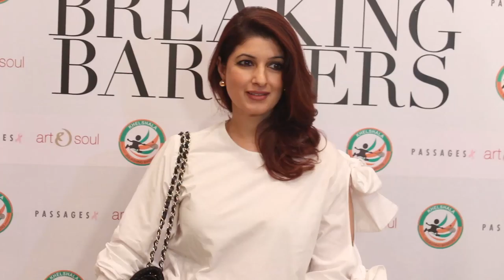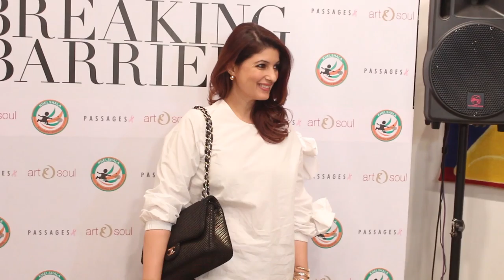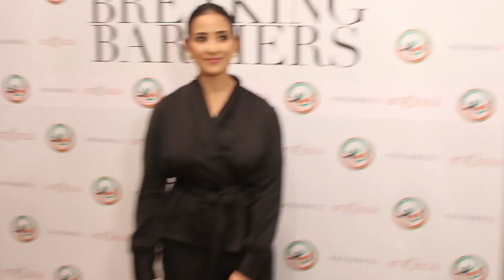Twinkle Khanna & Rahul Bose Inaugurates | Art Show 'Breaking Barriers'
Twinkle Khanna & Rahul Bose Inaugurates an Art Show 'Breaking Barriers'